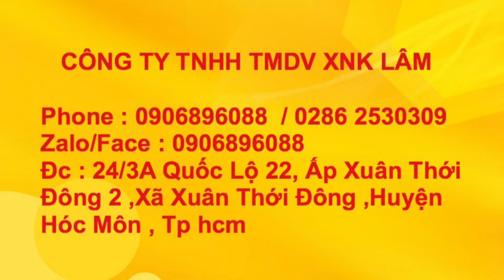Tổng hợp lưỡi xới nhập khẩu cho máy cày kubota,iseki,yanmar,châu âu,lưỡi xới khô và lưỡi xới nước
CÔNG TY TNHH TMDV XNK LÂM
ĐC : 24/3A,quốc lộ 22,ấp xuân thới đông 2, xã xuân thới đông,hóc môn, tp hcm.
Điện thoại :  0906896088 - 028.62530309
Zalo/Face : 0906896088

@@@ Lưỡi nhật 1 lổ ,dàn kubota nghĩa địa:
-trắng : KQ2545L + KQ2545R
-đen (chống mòn) : Z2545L + Z2545R
-xanh (chống mòn) : KZ2545R + KZ2545L

@@@Lưỡi xới 1 lổ : xới nước
-kubota nhỏ : 05R-821/JP/AL + 05L-822/JP/AL
-kubota dàn trung : 05L-826/JP + 05R-825/JP
-kubota dàn long xuyên : 05L-820 + 05R-819
-Yanmar : 05R-829S + 05L-830S

@@@ Lưỡi 2 lổ
- Lưỡi Bull (đen ,xanh) : 05L-221/JPAL + 05R-220/JPAL
- Lưỡi MF (đen ,xanh) : 05L-010/JP(3900) + 05R-011/JP(3901)
- Lưỡi dàn howar thổ nhỉ kỳ : 05L-015 + 05R-016
- Lưỡi kubota 4508 : 05L-834/SP + 05R-833/SP
 - Lưỡi kubota 5018 : 05L-221N/SP2 + 05R-220N/SP2
- Lưỡi kubota 6040 : 05L-824H/JP + 05R-823H/JP